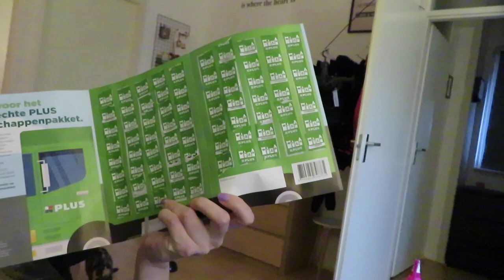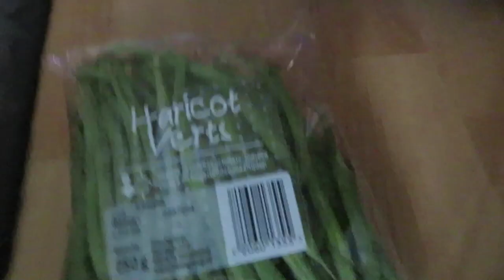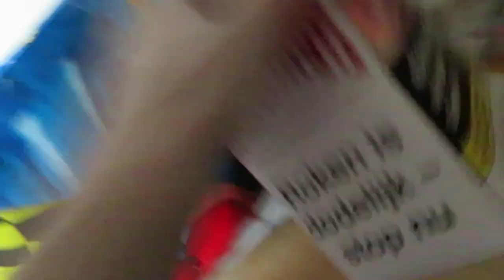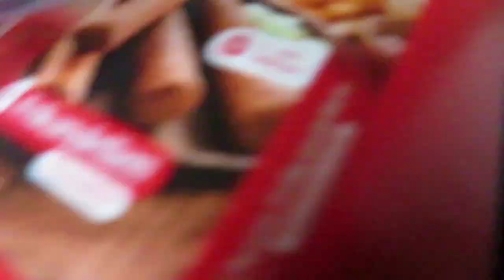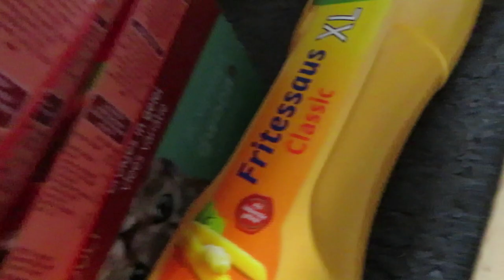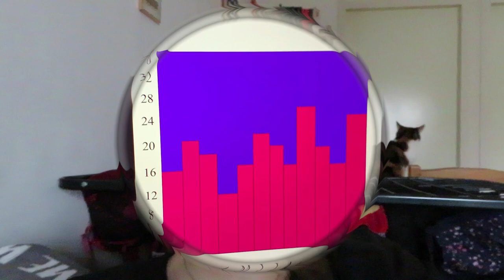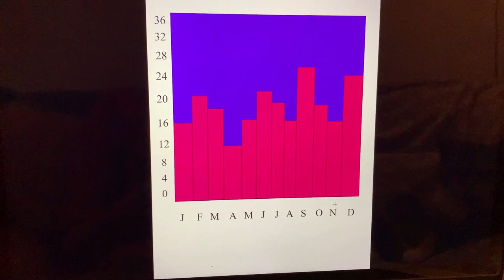Vlog 190 Boodschappen pakket en draadjesvlees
Ik haalde mijn opgespaarde boodschappen pakket op en pak die uit met jullie en ik braadde weer eens draadjesvlees.